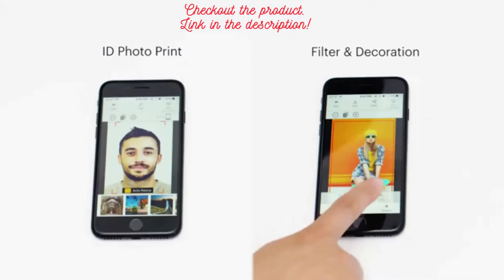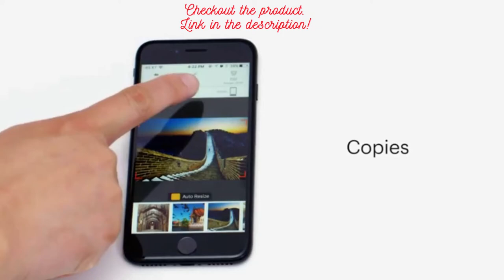Kodak Dock Plus 4x6” Instant Photo Printer 2021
About this item:

*PRINT YOUR MEMORIES: With the Kodak Dock Plus, you can print your favorite pics instantly from your mobile devices! Using a reliable and stable Bluetooth connection, this instant photo printer can help you save timeless memories.
*STELLAR PHOTO QUALITY: Kodak Dock Plus uses 4Pass Technology to print flawless photos instantly. Each photo is printed in layers of ribbon with a laminating process so it’s fingerprint proof and water-resistant for long-lasting quality.
*FREE KODAK APP: We have developed a free Kodak app that allows you to print anywhere and anytime. You can enjoy decorating real photos with stickers, frames and filters with a simple and intuitive app that is compatible with iOS and Android devices.
*USER-FRIENDLY: Our Dock Plus instant photo printer can be used anytime and anywhere to help you portray timeless memories. It uses an USB-C pre-installed docking pin and it includes a Lightning connector for iOS devices. This printer no longer uses the PictBridge function so it’s less complicated and a lot more effective.
*SHARE WITH YOUR LOVED ONES: This instant printer allows you to share unique and timeless memories with your family and friends. Print your favorite moments and keep them intact forever!

(Tech Wise is a participant in the Amazon Associates Programme)

Videos belong to the product owner.

Thanks.